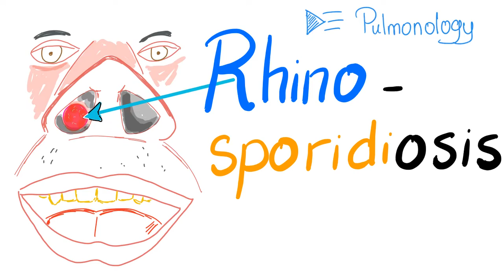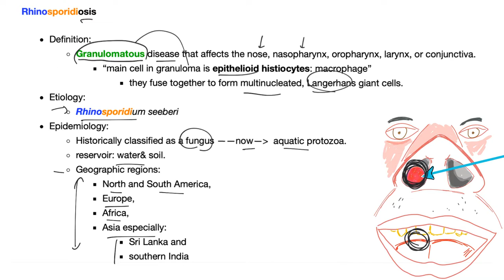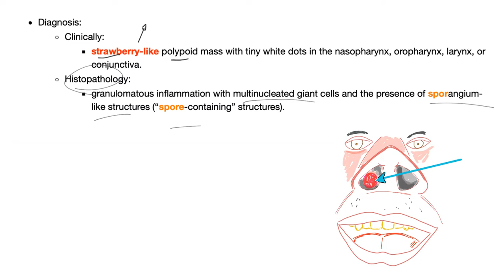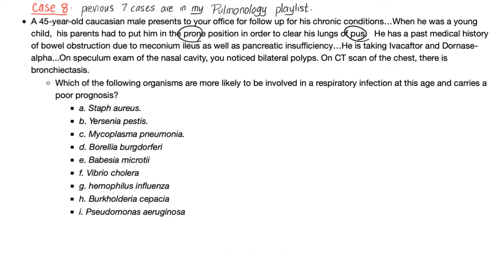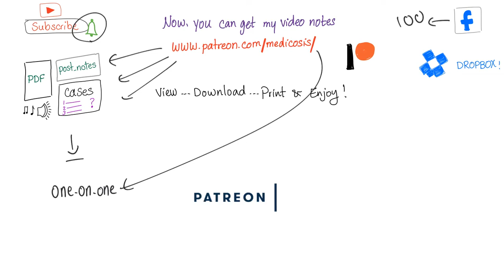Rhinosporidiosis (Rhinosporidium Seeberi)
Rhinosporidiosis is caused by the protozoa, Rhinosporidium seeberi.
In the past, we thought that Rhinosporidium was a fungus, but now, it's classified as an aquatic protozoa.
The reservoir for this aquatic protozoa is water and soil.

Clinical features of rhinosporidiosis include: epistaxis (nose bleed), nasal obstruction, rhinorrhea (runny nose).
Grossly, it is a strawberry-like polypoid mass with tiny white dots.
Microscopically: granumloma (epithelioid histiocytes “i.e. macrophages”, spore-containing structures).